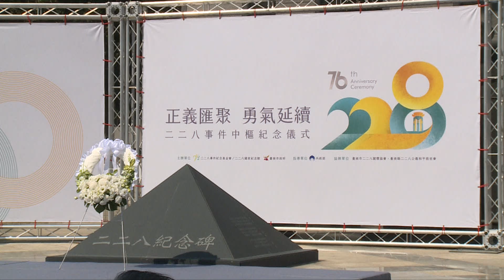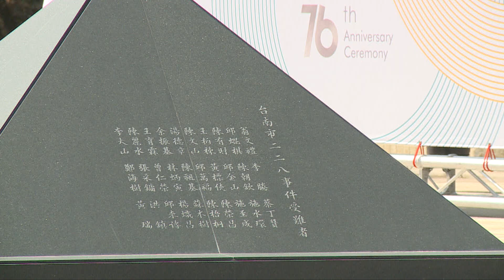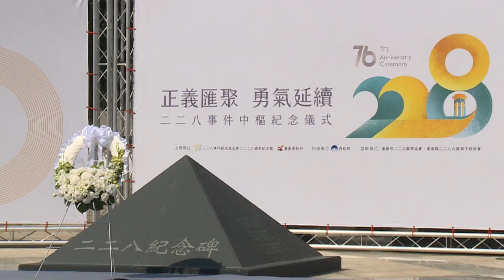20230228 總統出席「二二八事件76周年中樞紀念儀式」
蔡英文總統前往臺南出席「二二八事件76周年中樞紀念儀式」，除向受難英靈獻花致敬，並表示，轉型正義的工作是和時間在賽跑，這是受難者前輩和家屬們長年期盼的事情，也是臺灣民主化以後，政府責無旁貸的任務，請各部會務必堅定立場，加速落實各項工作。讓臺灣人尊嚴地追求自由與繁榮、尊嚴地跟世界來往、尊嚴地做自己，就是紀念二二八最好的方式。